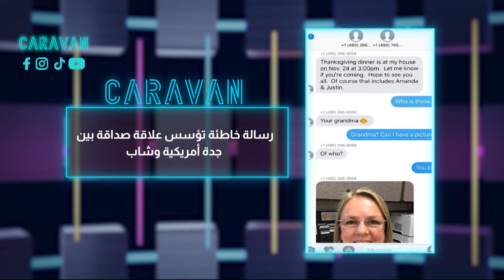لما المسج الصح يكون من الشخص الخطأ😂🚶‍♂️